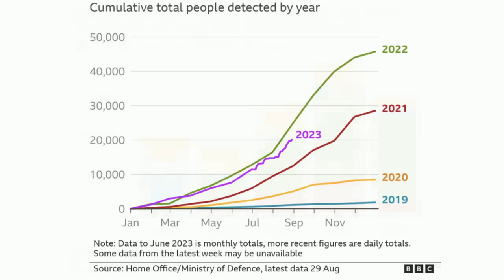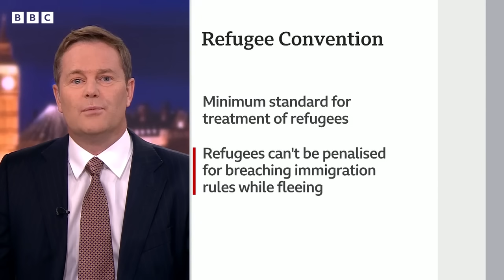Refugees: UK Home Secretary Braverman questions asylum for 'simply being gay or a woman' - BBC News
Fearing discrimination for being gay or a woman should not be enough to qualify for international refugee protection, the UK home secretary has said.

Addressing a US think tank on Tuesday, Suella Braverman questioned whether the application of the UN's 1951 Refugee Convention is "fit for our modern age".

Laws have morphed from helping those fleeing persecution to those fearing bias, she argued.

Labour accused her of having "given up on fixing" the asylum system.